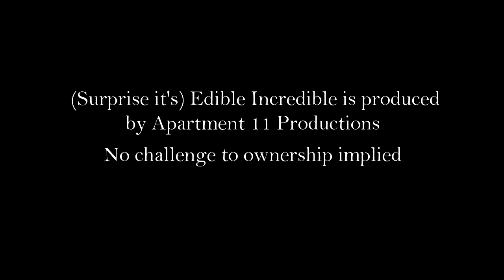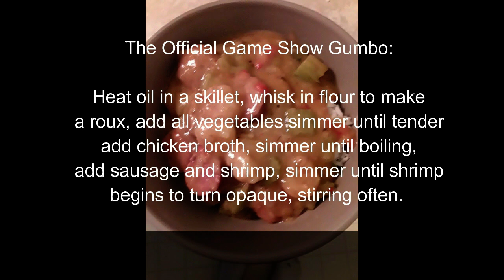Games O'Canada - Edible Incredible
Marc Power's in the kitchen cooking up some delicious Game Show Gumbo as he reviews a kids cooking/game show in Edible Incredible. Does this show hit all the right taste notes or is it simply a case of too many cooks spoiling the broth...or gumbo as the case is this week. Also, be sure to check out the end of the video for Marc's recipe for Game Show Gumbo.

Want to help out the production of the show, be able to request a schedule for Look At The Schedule or have a show for us to review and get the next edition of the Gumbocast two days before anybody else? today!